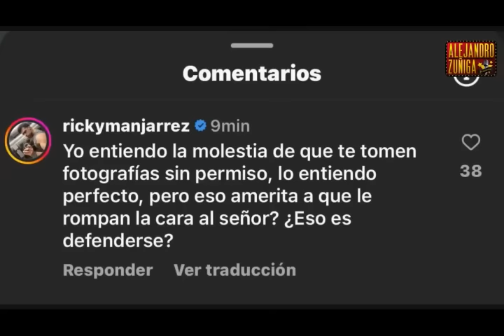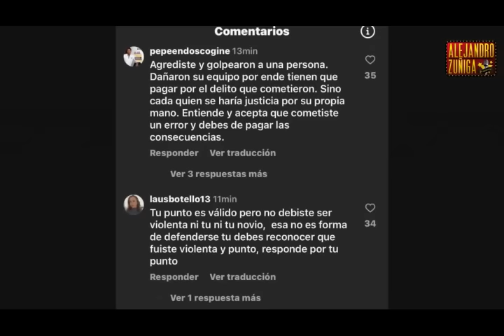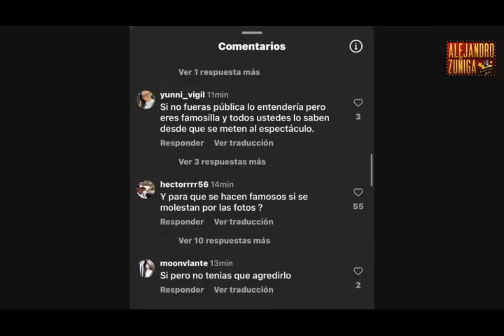ESTO ESTA PASANDO CON GUSTAVO ADOLFO INFANTE